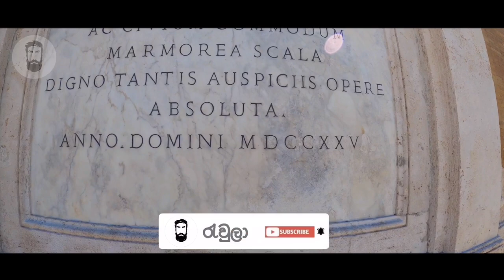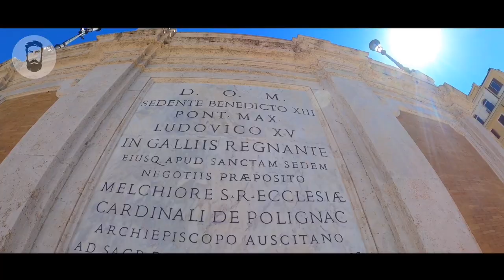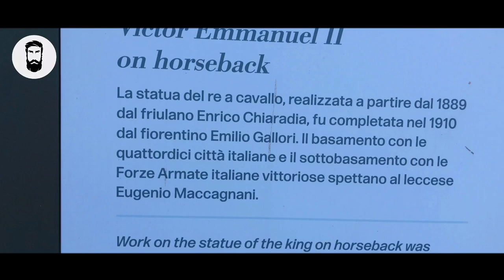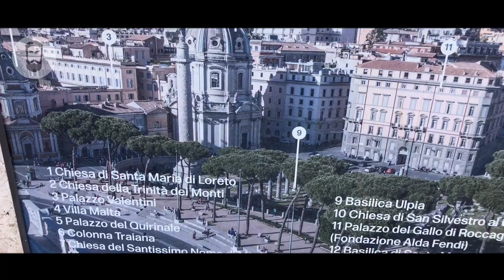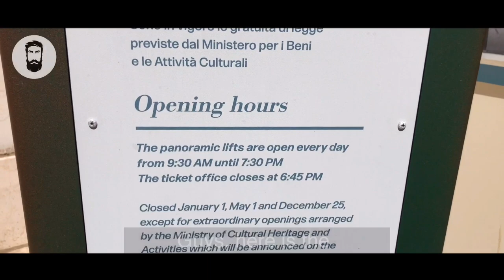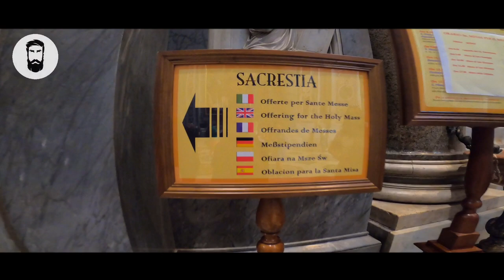ROME (Public places) in italy 🇮🇹 Gopro 8/4K රෝමයේ ප්‍රදාන ස්ථාන 4ක් Travel with Rewla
🔴piazza spagna
Piazza di Spagna in a photo from 1868
 At the right corner of the staircase was the house of the English poet John Keats, who lived and died there in 1821, today transformed into a museum dedicated to his memory and that of his friend Percy Bysshe Shelley, full of books and memorabilia of English Romanticism  .  On the left hand corner there is the Babington's Tea Room opened in 1893.

 On the side of via Frattina stands the Palazzo di Propaganda Fide, owned by the Holy See.  In front of its facade, designed by Bernini (while the side facade is instead of Francesco Borromini), stands the column of the Immaculate Conception, which was raised after the proclamation of the dogma by the will of King Ferdinand II of the Two Sicilies in thanks for one  escaped attack, and inaugurated on 8 December 1857. Since 1923 the Fire Brigade has been offering an acrobatic floral tribute to the statue, using their stairs;  in 1953 Pope Pius XII himself wanted to attend the ceremony, but it was from 1958 with John XXIII that the presence of the Holy Father at this rite became a real tradition, faithfully maintained by all the popes.

 Currently, the floral tribute of Piazza di Spagna - always accompanied by a Marian prayer from the Pope - is one of the most loved and popular religious ceremonies in Rome.

 The square is mentioned in a famous poem by Cesare Pavese, called "I'll pass by the Spanish Steps", the text of which has been reproduced in full on a plaque near Babington's Tea Room. [1]
🔴piazza venezia
One side of the Piazza is the site of Italy's Tomb of the Unknown Soldier in the Altare della Patria, part of the Monument to Vittorio Emanuele II, first king of Italy.
The piazza or square is at the foot of the Capitoline Hill and next to Trajan's Forum. The main artery, the Via di Fori Imperiali begins there and leads past the Roman Forum to the Colosseum.
Capitalizing on this modern and ancient symbolism--and the useful open space--Piazza Venezia was the location of public speeches given by the Italian dictator Mussolini to crowds of his supporters in the 1920s-1940s.
In 2009, during excavations in the middle of the square for the construction of the Rome C Metro Line (station Venezia), remains of the emperor Hadrian's Athenaeum were unearthed.[1][2]
🔴colosseo

The Colosseum could hold an estimated 50,000 to 80,000 spectators at various points of its history over the centuries, [5] [6] having an average audience of some 65,000; [7] [8] it was used for gladiatorial contests and public spectacles such  as mock sea battles (for only a short time as the hypogeum was soon filled in with mechanisms to support the other activities), animal hunts, executions, re-enactments of famous battles, and dramas based on Roman mythology.  The building ceased to be used for entertainment in the early medieval era.  It was later reused for such purposes as housing, workshops, quarters for a religious order, a fortress, a quarry, and a Christian shrine. [Citation needed]

 Although substantially ruined because of earthquakes and stone-robbers, the Colosseum is still an iconic symbol of Imperial Rome and is listed as one of the New7Wonders of the World. [9]  It is one of Rome's most popular tourist attractions and also has links to the Roman Catholic Church, as each Good Friday the Pope leads a torchlit "Way of the Cross" procession that starts in the area around the Colosseum. [10]

 The Colosseum is also depicted on the Italian version of the five-cent euro coin.
🔴vaticano
 1984 (8th session)
 As governed by the Holy See, the Vatican City State is an ecclesiastical or sacerdotal-monarchical state (a type of theocracy) ruled by the pope who is the bishop of Rome and head of the Catholic Church. [3] [15]  The highest state functionaries are all Catholic clergy of various national origins.  After the Avignon Papacy (1309–1437), the popes have mainly resided at the Apostolic Palace within what is now Vatican City, although at times residing instead in the Quirinal Palace in Rome or elsewhere.

 The Holy See dates back to Early Christianity and is the principal episcopal see of the Catholic Church, which has approximately 1.313 billion baptized Catholic Christians in the world as of 2017 in the Latin Church and 23 Eastern Catholic Churches. [16]  The independent state of Vatican City, on the other hand, came into existence on 11 February 1929 by the Lateran Treaty between the Holy See and Italy, which spoke of it as a new creation, [17] not as a vestige of the much larger  Papal States (756–1870), which had previously encompassed much of central Italy.